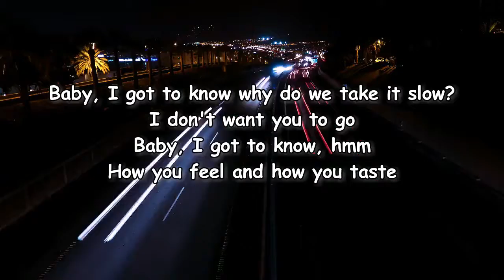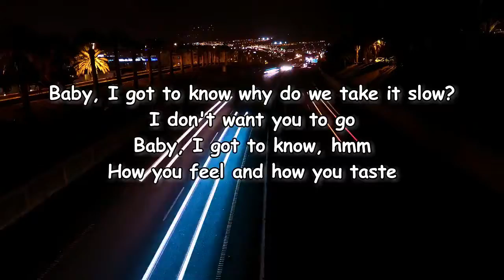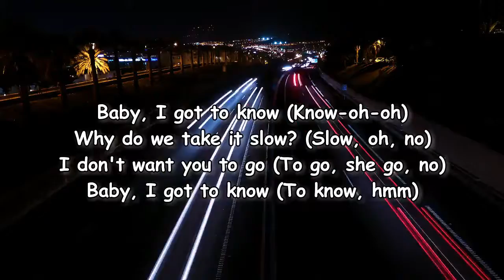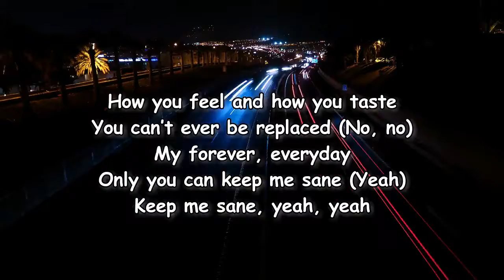THE DRIVER ERA – Bronco Lyrics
Bronco Lyrics:

[Intro: Ross Lynch]
Ooh-woah
Ooh-woah
Ooh-woah

[Chorus: Rocky Lynch, Ross Lynch]
Baby, I got to know why do we take it slow?
Baby, I got to know, hmm
How you feel and how you taste
You can't ever be replaced
My forever, everyday
Only you can keep me sane
Keep me sane, yeah, yeah

[Bridge: Ross Lynch]
Ooh-woah
Ooh-woah
Ooh-woah

[Verse: Ross Lynch]
Yeah, girl, I can't wait gotta know now
How do you taste? Can I find out?
Baby, put it back, make it pop out
This could take a while
Makin' a mess at my mom's house
Baby, don't wait it'll burn out
Baby, can we vibe, oh, let's vibe out
We should take, let's take a while

Baby, I got to know (Know-oh-oh)
Why do we take it slow? (Slow, oh, no)
I don't want you to go (To go, she go, no)
Baby, I got to know (To know, hmm)
You can’t ever be replaced (No, no)
My forever, everyday
Only you can keep me sane (Yeah)

THE DRIVER ERA
The Money
THE DRIVER ERA
A Kiss
THE DRIVER ERA

[Outro: Ross Lynch]
Ooh-woah
Ooh-woah
Ooh-woah